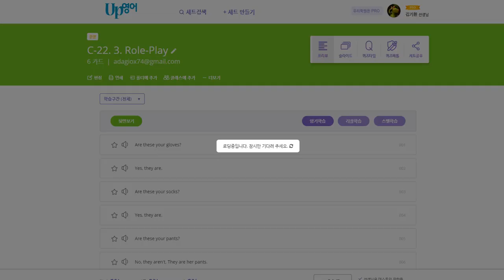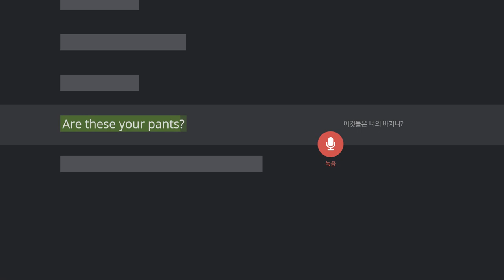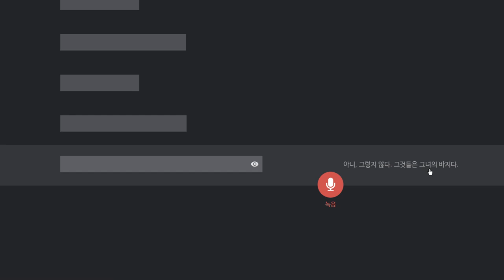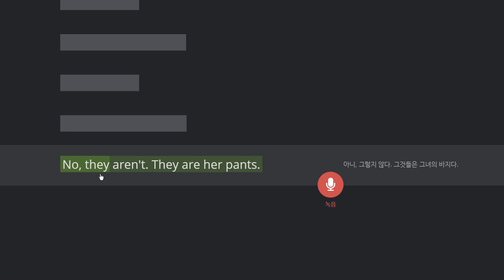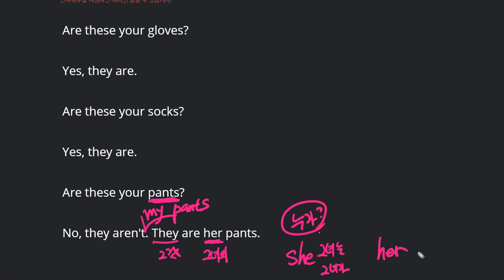구민주 2020 02 18